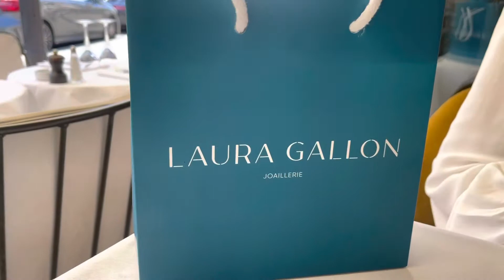Laura Gallon relance la marque de joaillerie de son arrière- grand père . Presqu’un conte de fées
En direct du Flandrin ,Paris XVI, Laura Gallon explique à Robert Lafont sa motivation à relancer la petite affaire de joaillerie fondée à Orléans dans les années 20 par son arrière grand-père . Une belle histoire que semble apprécier le communicant Éric Bonnet .